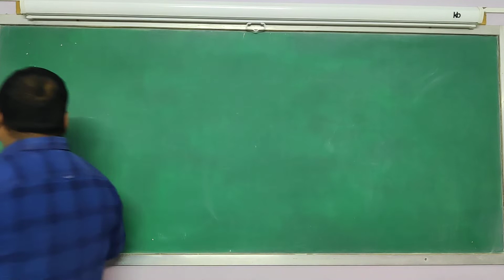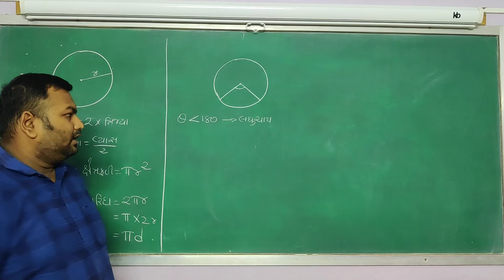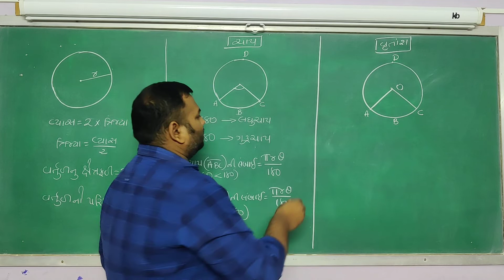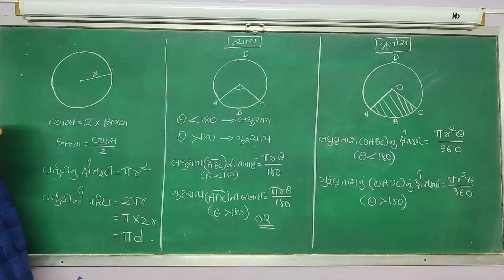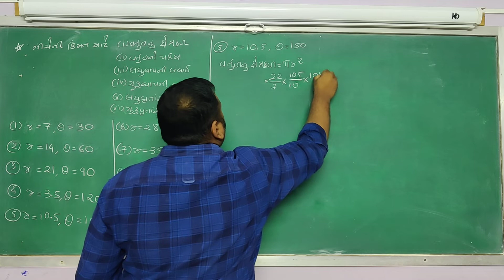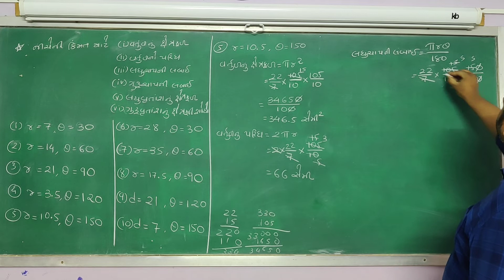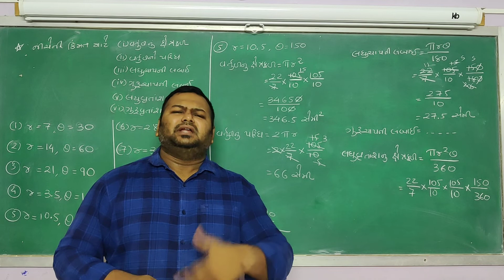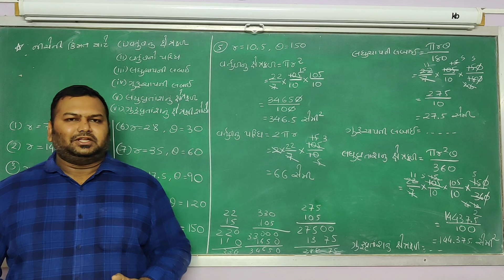Area of circle introduction std 10 gm